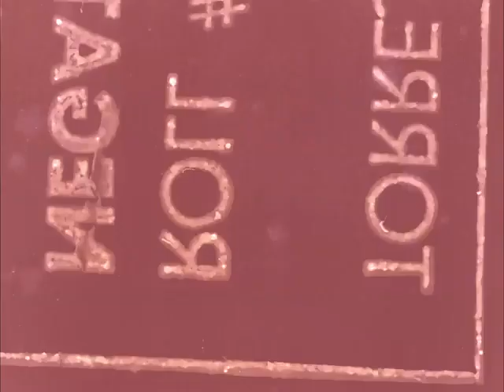Vintage 35mm Short Free Movie IA 35000037 005